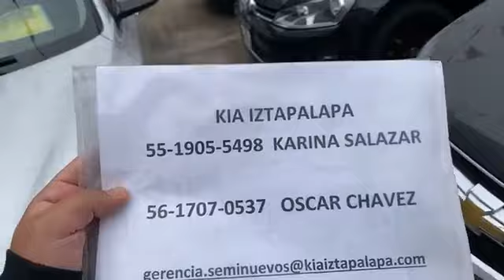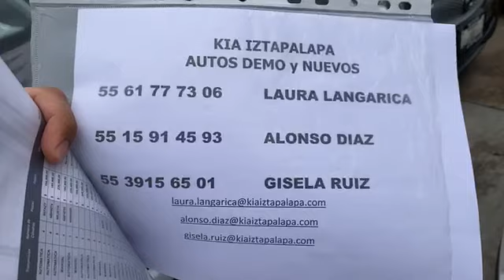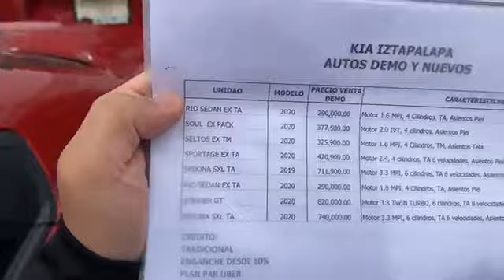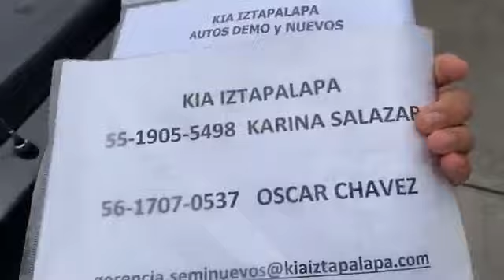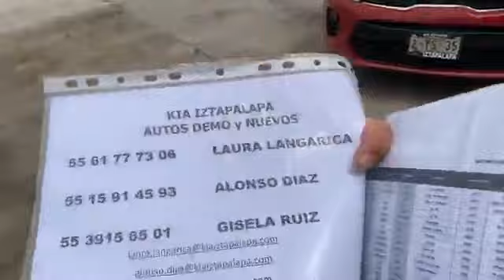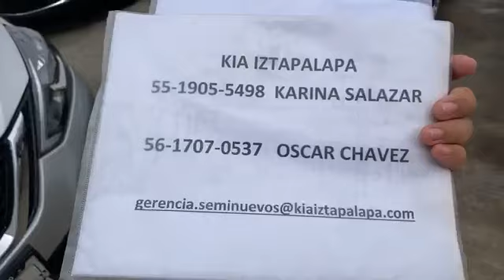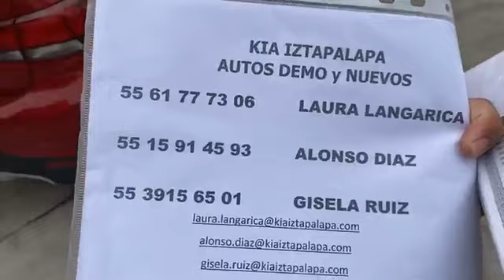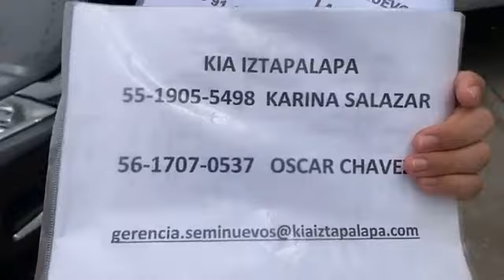Seminuevos Kia Iztapalapa